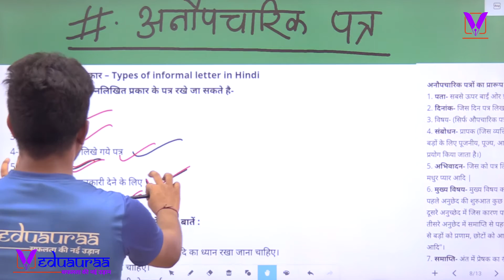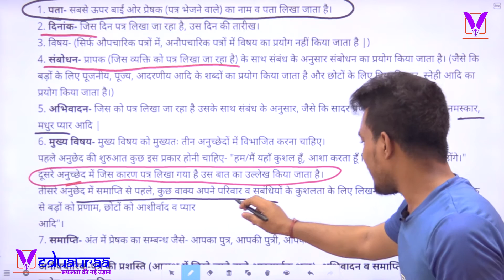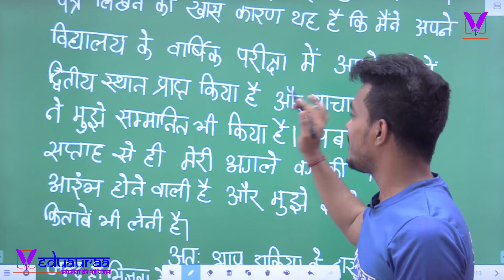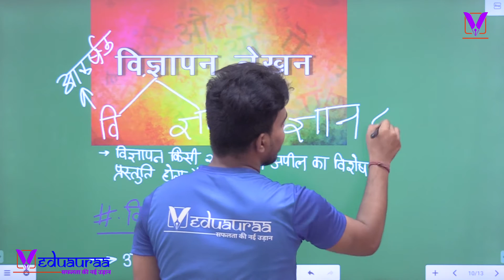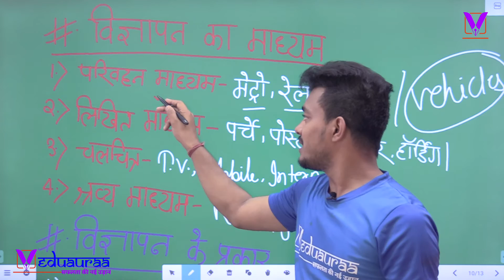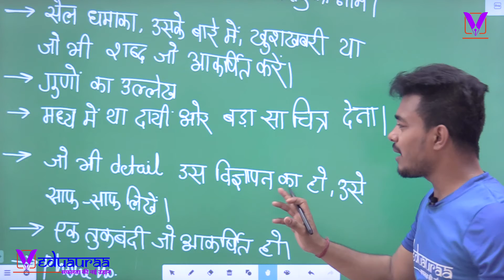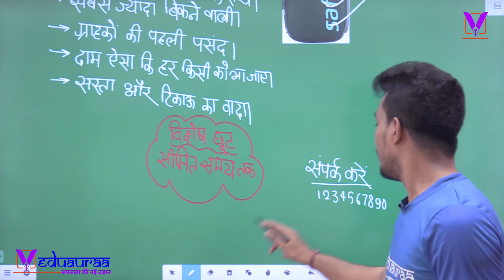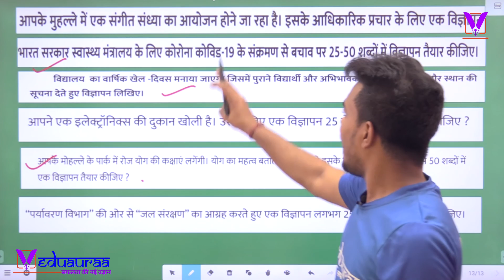अनौपचारिक पत्र एवं विज्ञापन लेखन | हिन्दी| Class 10| CBSE | Revision | Veduauraa Smart Learning App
In this video you will learn How to write informal letter and advertisement in Hindi.

Only @ ₹100/Month

Only at Rs. 100/month we are providing Quality Education for Classes 1-12 ( CBSE, ICSE & All StateBoards).
We are providing special Classes for JEE (MAINS + ADVANCE) & NEET with full competitive environment.

We have an experienced and dedicated team for Competitive Exams ( All State PCS, SSC, Banking, Railways & Many Others).
We have special courses for ITI (Industrial Training Institutes).